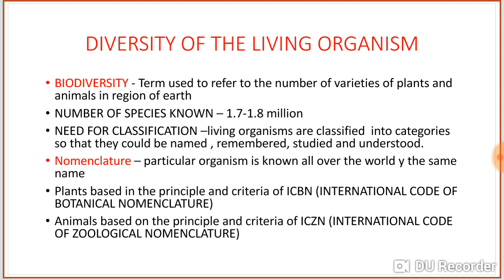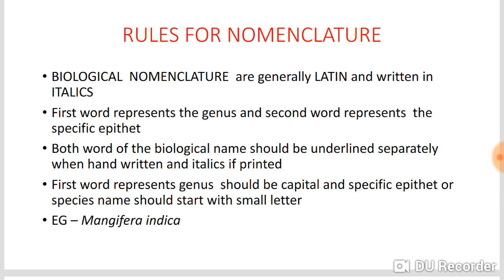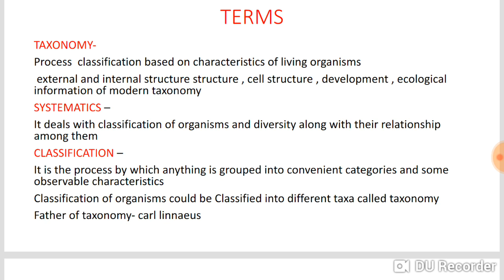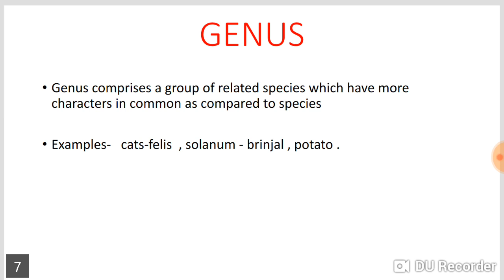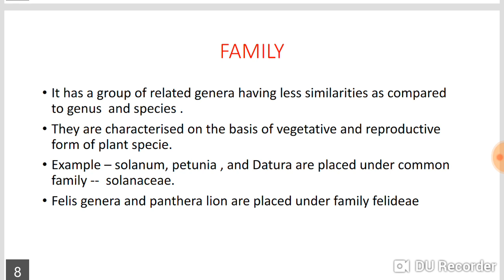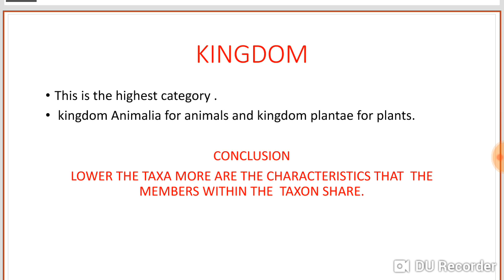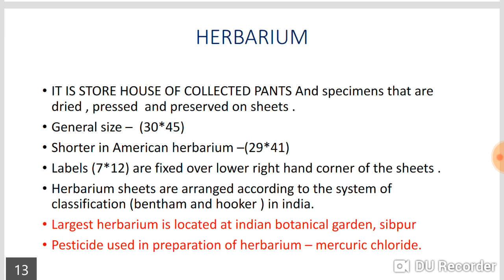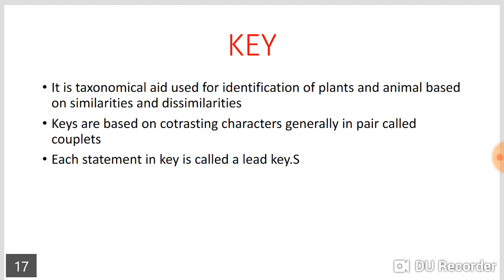The living world biology class 11 part 2